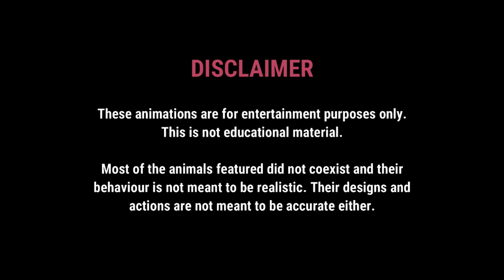Battle League: 1-3 (Prenocephale vs Guanlong)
Hi my dear freakysaurs! I hope you enjoyed the video!

Feel free to download and use my stks, but you must ask for permission in order to use them on public projects.

Next battle coming soon...

Prenocephale and Guanlong made by me, based on Cisiopurple's Deviantart designs.
Psittacosaurus was made public by a youtuber that does not exist anymore (I don't know who they were)